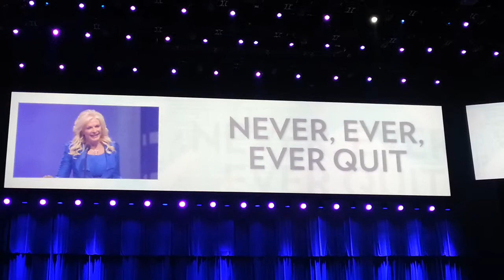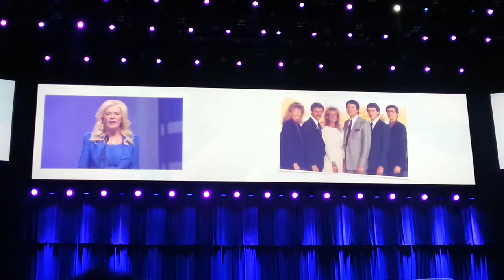2013 Global Convention Sandie Tillotson